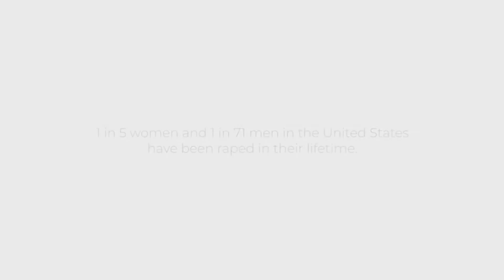Domestic Violence - An Advocate Perspective